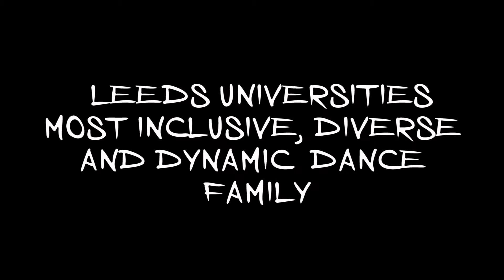GIAG Promotional Video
Back with a bang! Leeds Universities most inclusive, diverse and dynamic dance family!

This video is a promotional video for our GIAG on Monday 7th November! Everyone is welcome so come along and try the class! We are also currently looking for dancers who want to take part in Leeds University Intercomp where you’ll be competing against the other dance societies at Leeds.

Film Maker and Editor: Amelia Sutcliffe
Dancer and Director: Mariah Greenstreet
Main Dancers: Victor Amango and Raven Swaine
Choreography: Dennis Anin-Badu

You can find the music on iTunes 88-Bussin’

Classes:
Wednesday- 5-6pm and 6-7pm
Thursday- 5:30-7pm
Location: Stage@Leeds
Everyone welcome is welcome to come to our classes and we do not hold any auditions for competitions so come and join!

Membership for a year is £20 and makes class prices much cheaper for you!

Our Give it a Go "GIAG" is on the 7th November and only £2 per class!